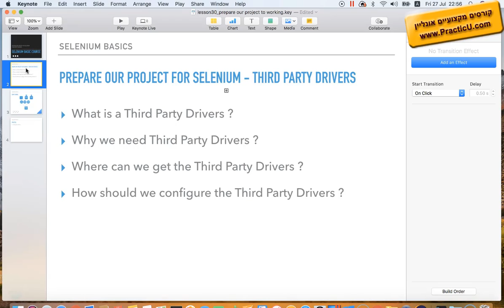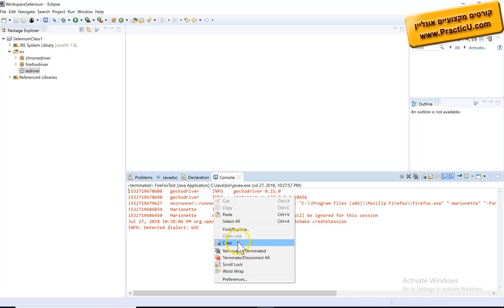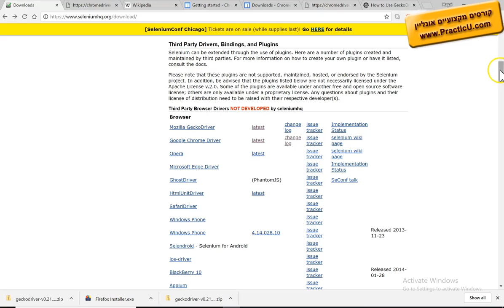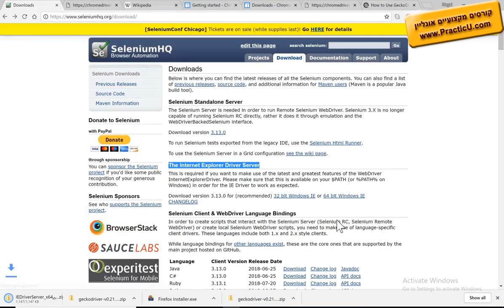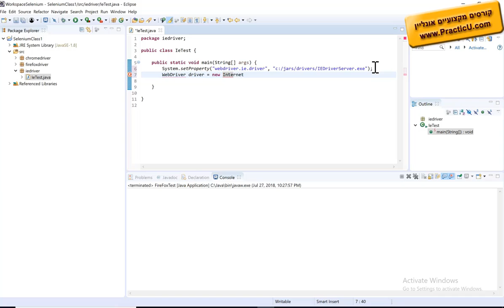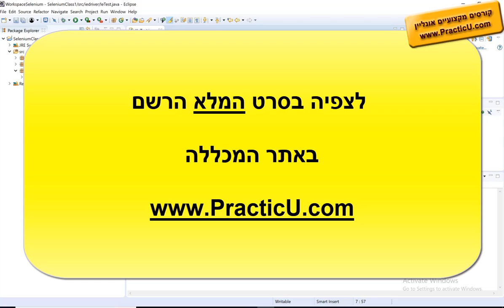Internet Explorer Driver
קורס סלניום בסיסי  -  בדיקות אוטומטיות - Selenium